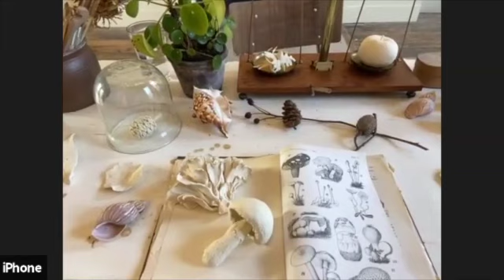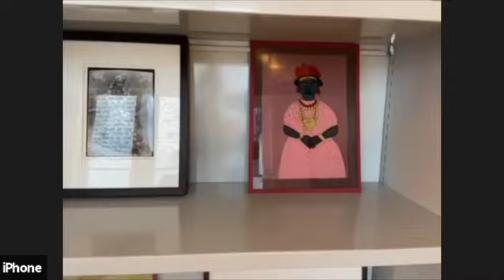In Conversation Kaori Tatebayashi at Tristan Hoare gallery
Ceramics and the natural world are Kaori's passion. Working in hand formed white stoneware she produces portraits of flowers and plants with amazing precision, not only describing how they look, but also how they feel. The result is an experience which comes very close to nature. Modelling directly from flowers and plants in season Kaori creates three dimensional sculptures in which she aims 'to capture time and preserve it within the clay.' The fired ceramics encapsulate the fragility of nature's cycle, preserving the fleeting moments of a plants life.

Born in Arita, the home of Imari porcelain in Japan, Kaori grew up in a family trading pottery and was surrounded by beautiful ceramics since her childhood. She studied ceramics at Kyoto City University of Art and at The Royal College of Art. She has exhibited internationally, received awards from the Crafts Council, and carried out a commission for the British Museum's Grenville Room in 2009. Kaori lives and works in London.